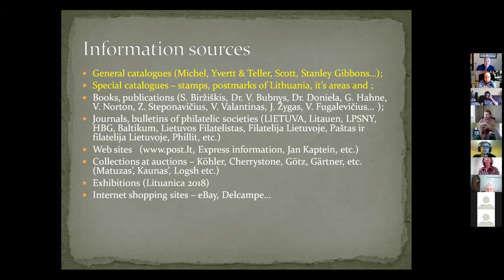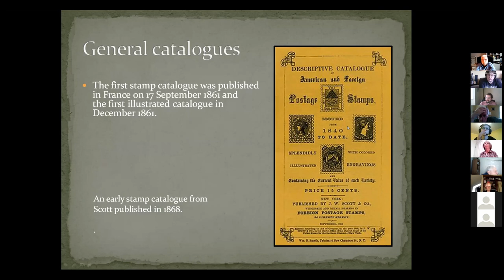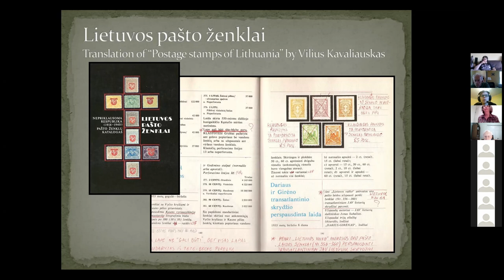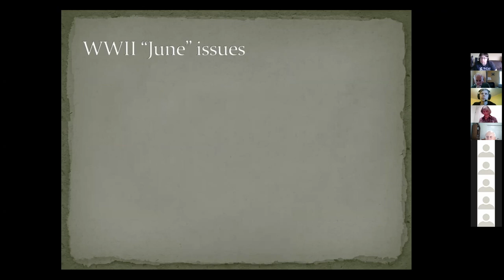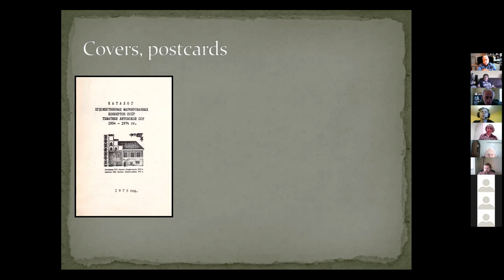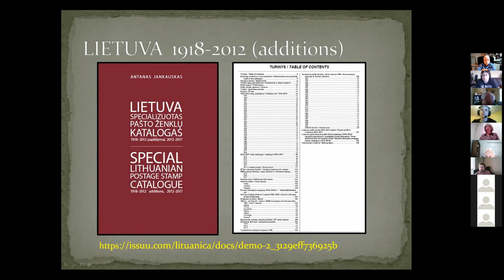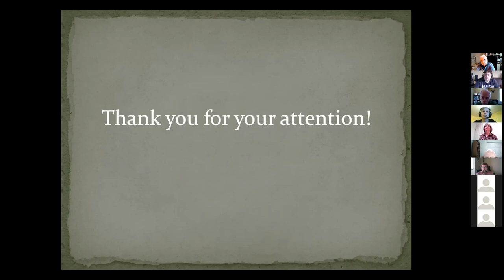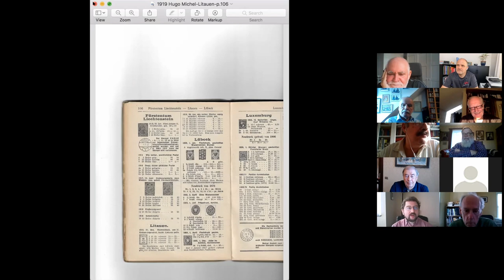Lithuania Philatelic Society - May 2021 Virtual Meetup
Our fifth philatelic meetup of the year. Presentation - Let’s talk about philatelic catalogues by Antanas Jankauskas, and discussions.